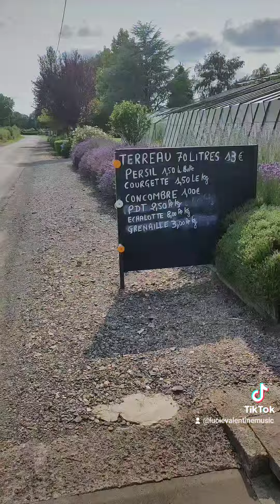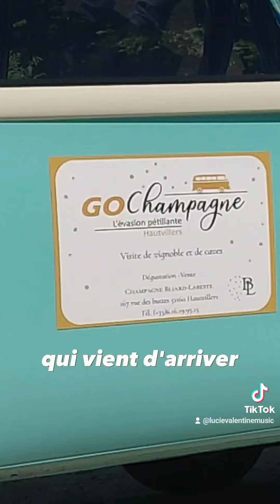En route vers les concerts ! 🇫🇷🎶🌄❤️